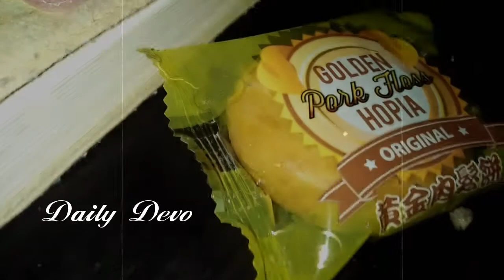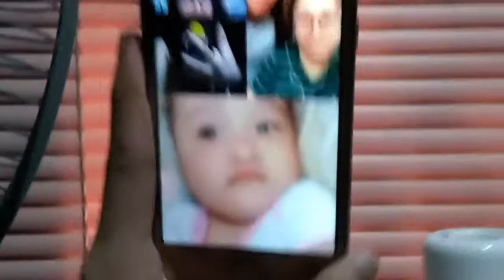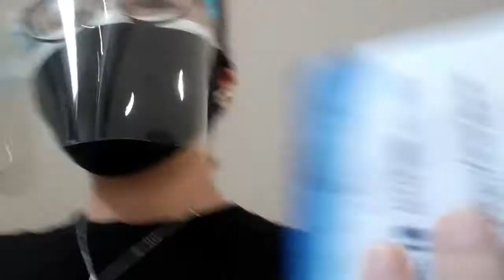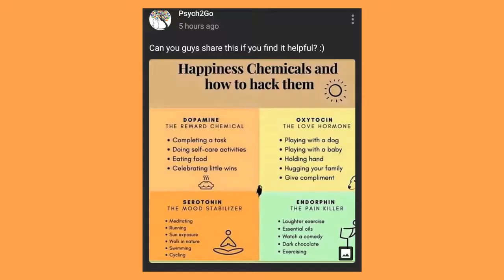NewNormal Grocery Shopping Tips | Philippines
Hello Everyone, It's Me Sensei Plazo❤ Sipag ko mag-upload this week haha ... Here's a bit of my week.

StaySafe Love you all!
U can follow me on
TW: @plazoapplemarie